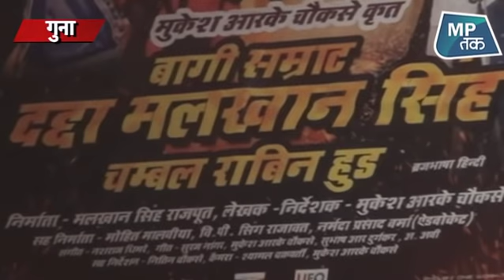चंबल के इस पूर्व बागी ने कहा, किसी ने सिंधिया का दिल दुखाया है !| MPTAK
कांग्रेस के कद्दावर नेता ज्योतिरादित्य सिंधिया के समर्थन में उतरे पूर्व डाकू मलखान सिंह ने कहा कि सिंधिया जरुर कोई दर्द में हैं